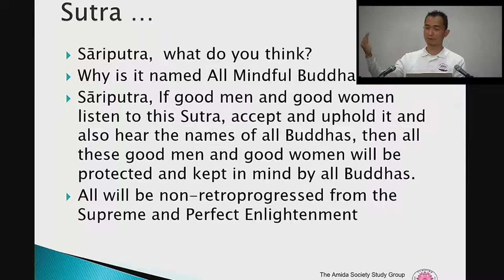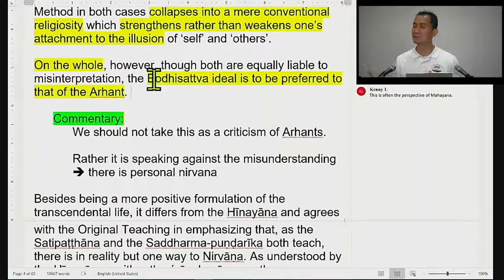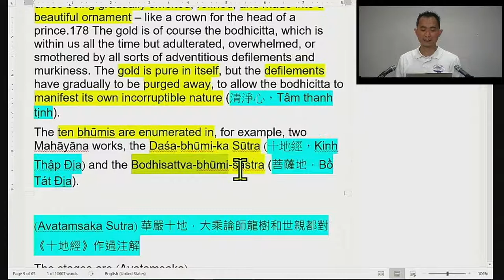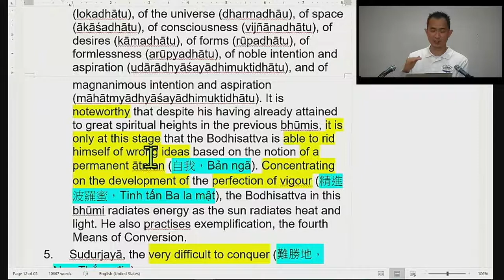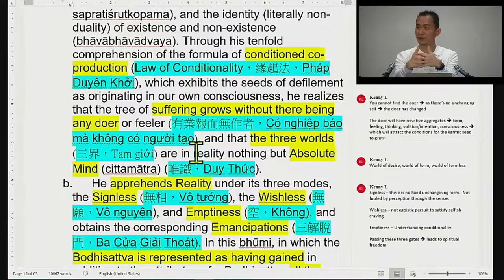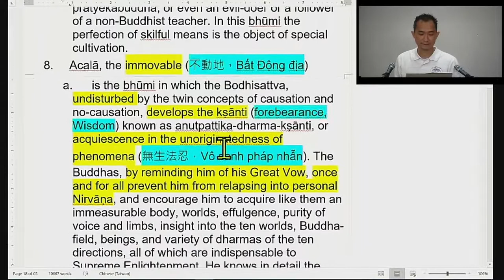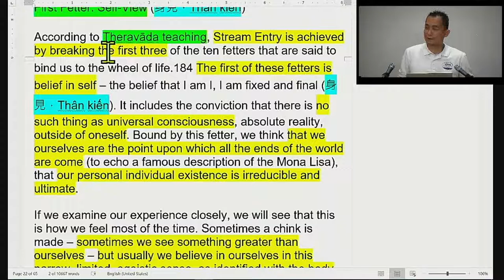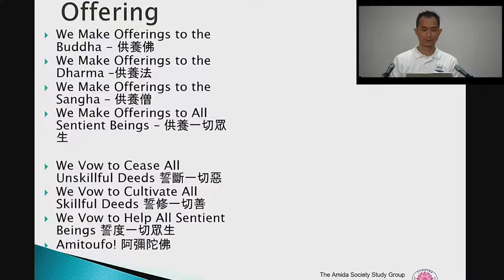Amida Class - Why People Give Up - Nov 21@ 9:30am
The Amida Society